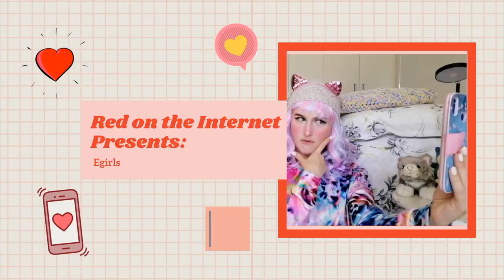How To Be TikTok Famous with Rosie.jpeg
This is the director's cut of my E-Girl video for the Red on the Internet project, enjoy!
What does it take to be a postmodern Egirl of TikTok? Rosie.jpeg takes us through aesthetics, memes and dealing with unwanted opinions on TikTok.

Read more about metamodernism:
Anderson, K. (2020), "Getting acquainted with social networks and apps: it is time to talk about TikTok", Library Hi Tech News, Vol. ahead-of-print No. ahead-of-print.

Vermeulen, T. and van den Akker, R. (2010), “Notes on metamodernism”, Journal of Aesthetics & Culture, Vol. 2 No. 1, pp. 1-14.

Girl with pink balls by Bianca Berg
Girl in black mesh top by Alex Iby
Girl in thrasher t shirt by David Gavi
School uniform by Chen Feng
Cosplay by Elsie Zhong
Gaming girl by Daniel Monterino
Sad Girl by Noah Buscher
Gameboy by Mike Meyers